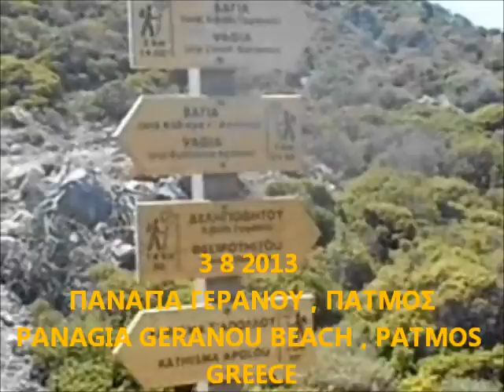3 8 2013 ΠΑΝΑΓΙΑ ΓΕΡΑΝΟΥ, ΠΑΤΜΟΣ - PANAGIA GERANOU BEACH, PATMOS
3 8 2013 ΠΑΝΑΓΙΑ ΓΕΡΑΝΟΥ, ΠΑΤΜΟΣ - PANAGIA GERANOU BEACH, PATMOS GREECE